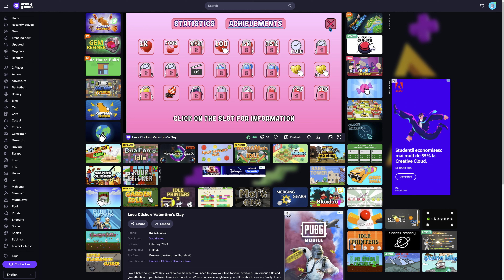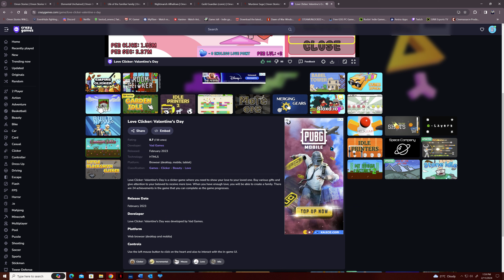Love Clicker - Valentine's Day Gameplay Part 1.5